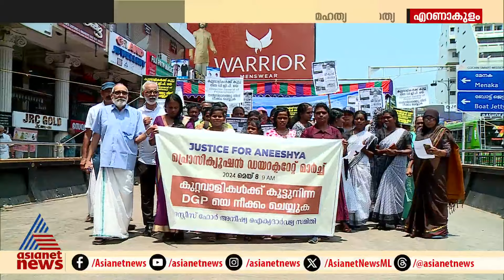അനീഷ്യയുടെ മരണം സിബിഐ അന്വേഷിക്കണമെന്ന് കുടുംബം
ഡിജിപി ഓഫീസിലേക്ക് സമരസമിതിയുടെ മാര്‍ച്ച്, അനീഷ്യയുടെ മരണം സിബിഐ അന്വേഷിക്കണമെന്ന് കുടുംബം